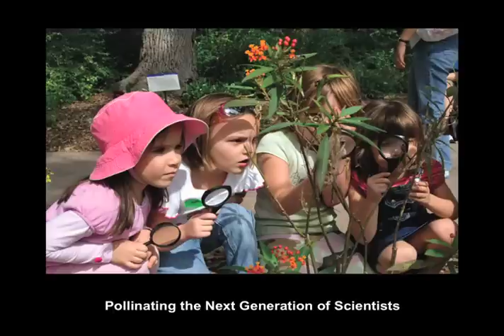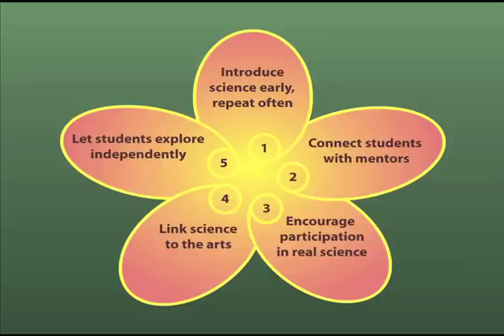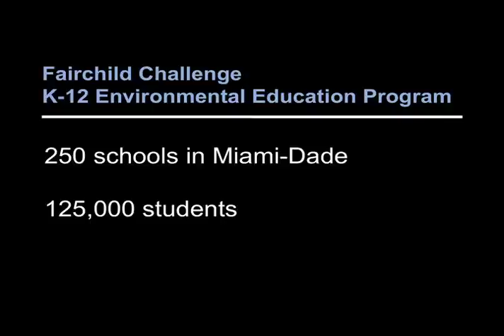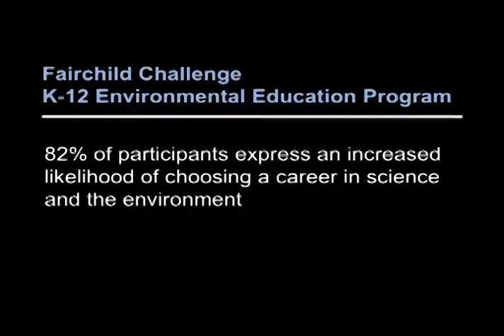TEDxMIA - Carl Lewis - Pollinating the Next Generation of Scientists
Carl Lewis, Scientist, Explorer and Director of Fairchild Tropical and Botanic Garden in Miami Florida, explains the moment of inspiration that led him to become a scientist, and how his 6 year-old daughter has helped pollinate the African sausage trees at Fairchild.  She is an example of his formula for inspiring today's children to discover, enjoy and take on science as a career.